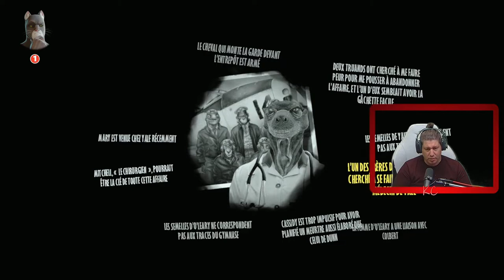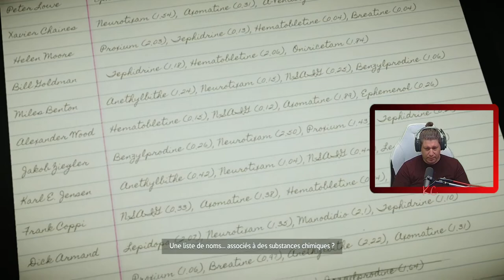Blacksad: Under the Skin Live Gameplay Épisode 07 Fr Karibou Canadien